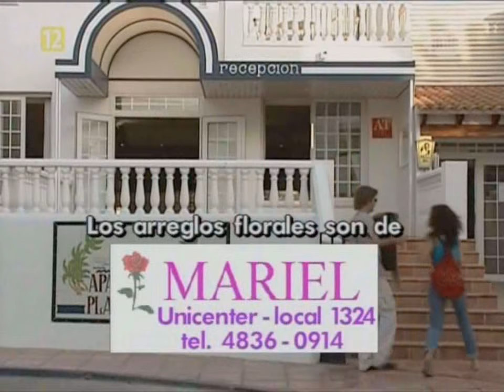Zbuntowany Anioł odc.225 (TV Puls)